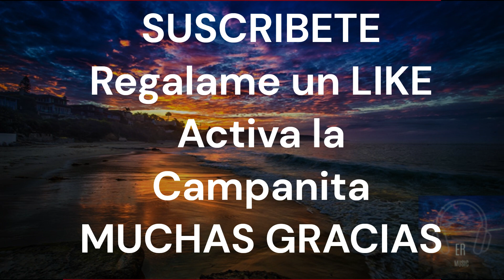EL PAÑUELO ROMEO SANTOS ROSALIA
DISFRUTENLA